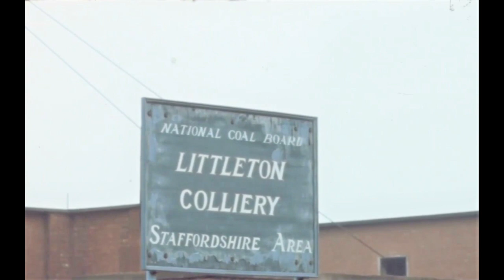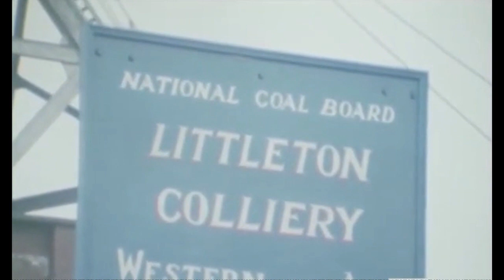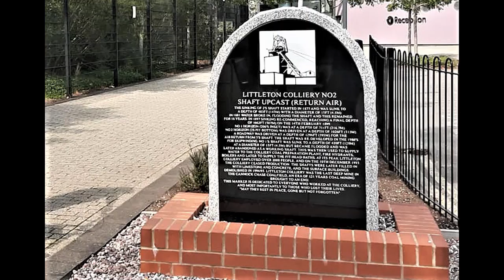Littleton Colliery Remembered.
The mine was named after Baron Hatherton who had assumed the surname Littleton in 1812. First workings at the mine, however, were conducted by the Cannock and Huntingdon Colliery Company in 1877. Upon sinking the first "No. 1" shaft they encountered water at a depth of 438 ft (133 metres) and the shaft became flooded.[1] Lord Hatherton who owned the land on which the colliery was constructed sunk the "No. 2" shaft in 1899 which was completed to a depth of 1,622 ft (494 metres).
In the 1960s the colliery was modernised and equipped with skip winding. After this, production regularly surpassed 1,000,000 tons in a year.
The colliery closed in 1993 following the overturning of a reprieve granted a year earlier.Littleton Colliery sadly closed its gates in 1993 and was the last deep mine in Staffordshire. More than 600 miners lost their jobs.The former spoil tip has been redeveloped into what is now known as Littleton Leisure Park and is an area for both walkers and wildlife.                                                                                      Sadly The Colliery Recorded 93 Fatalities in its 106 year history.